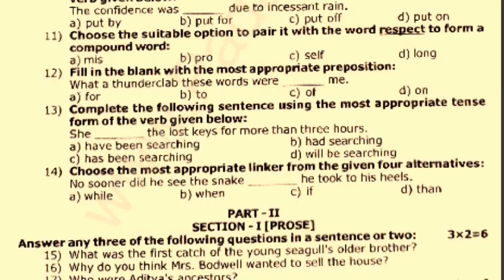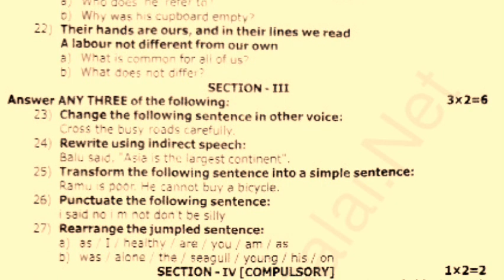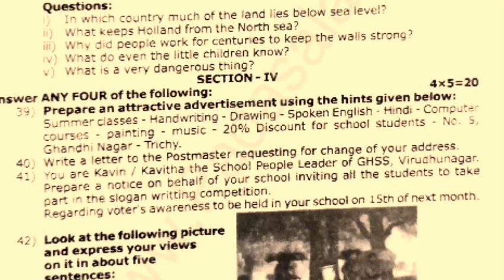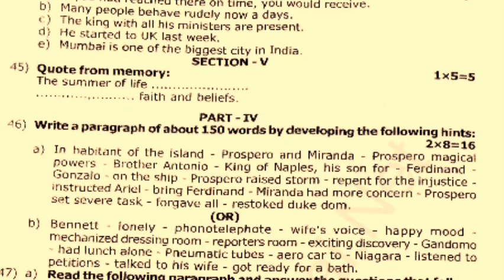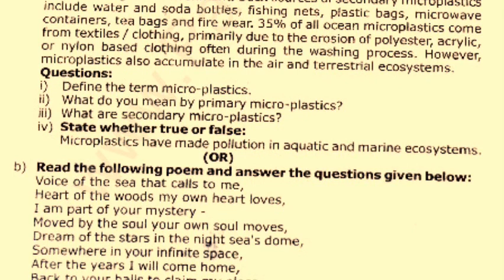10Th English half yearly original question paper 2023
10Th English half yearly original question paper 2023